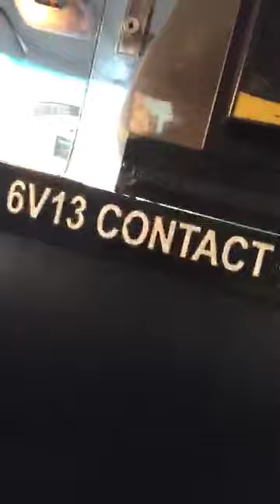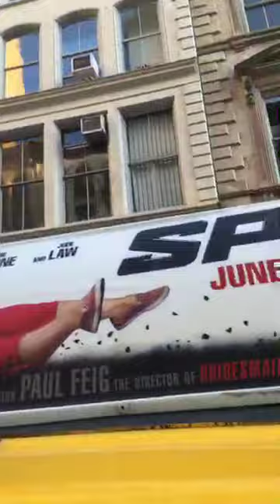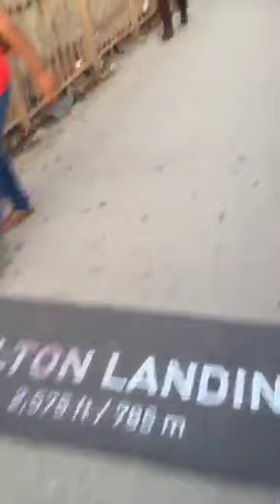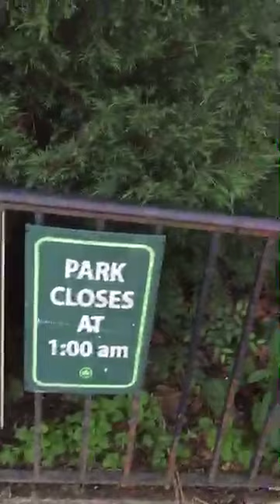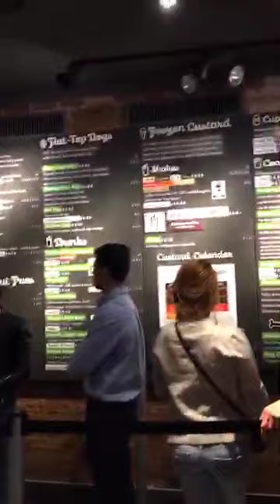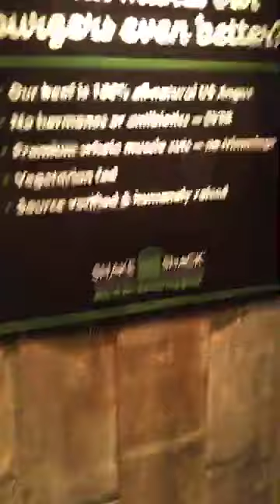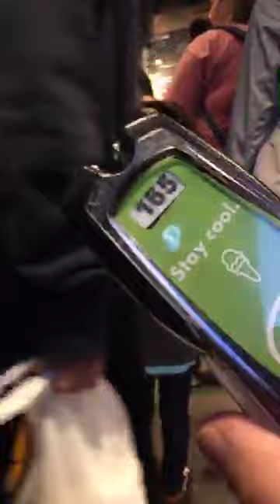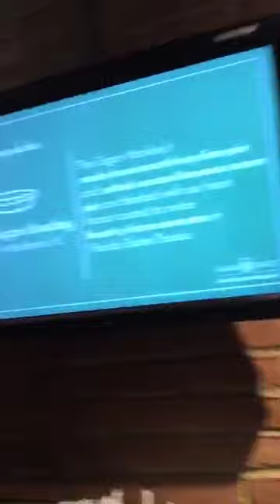ScottSpot Walks NYC brooklynbridge nyc @nlmeerkat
It was originally streamed on Meerkat by ScottSpot at this